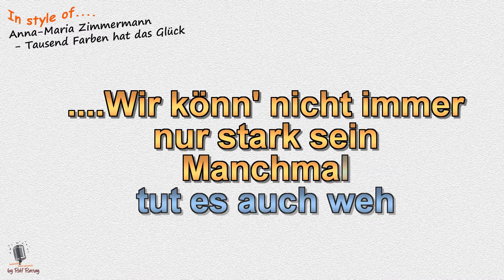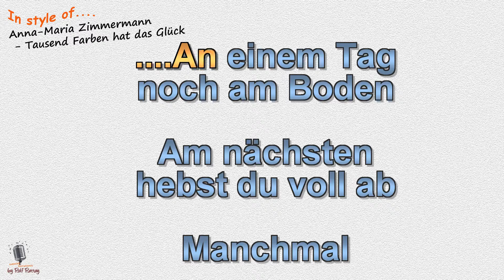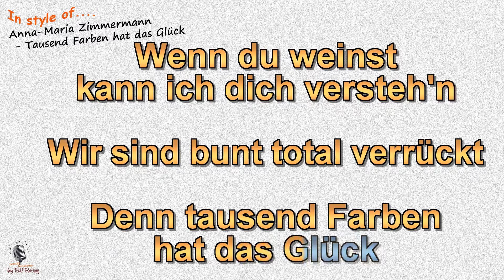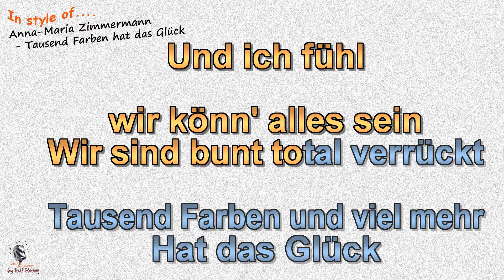Anna Maria Zimmermann - Tausend Farben hat das Glück - Instrumental und Karaoke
Im Stil von Anna Maria Zimmermann  - Tausend Farben hat das Glück - Instrumental und Karaoke  by rolf rattay